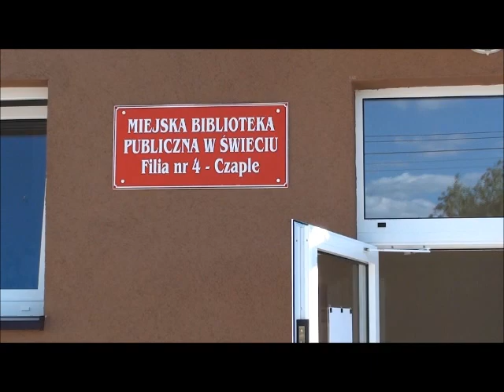Warsztaty z sutaszu w Filii nr 4 w Czaplach.wmv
Podkład muzyczny: Triplexity - Between Light And Shadow

CC-BY-NC-SA